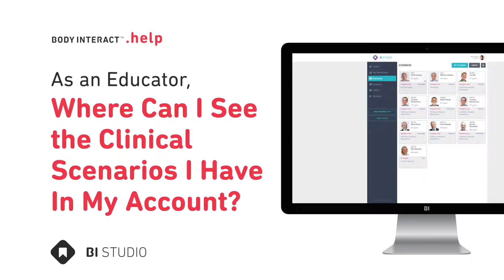Where Can I See the Clinical scenarios I Have in my Account — Body Interact Help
In BI Studio, if you want to see the clinical scenarios available in your account, just follow the steps described in the video.